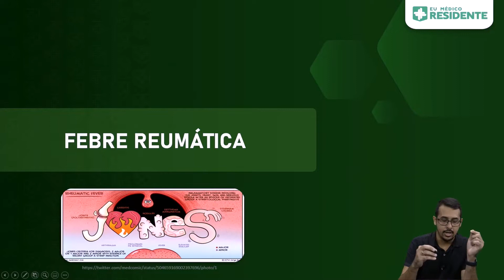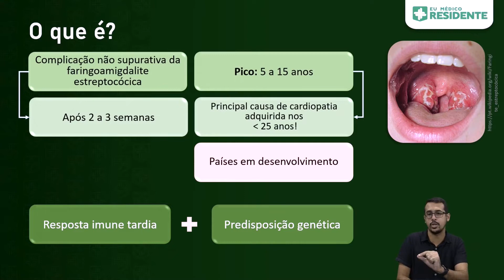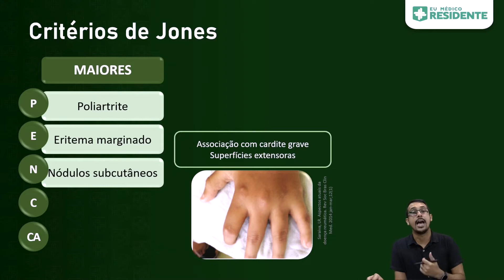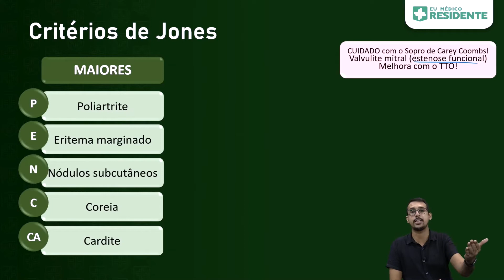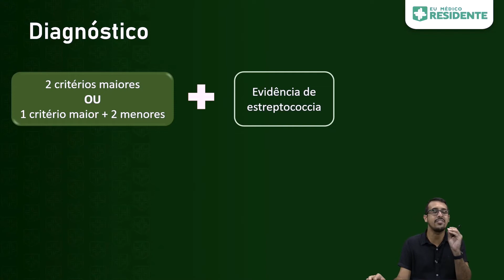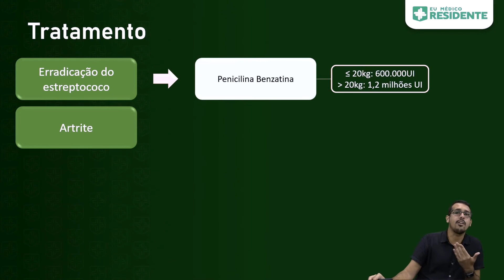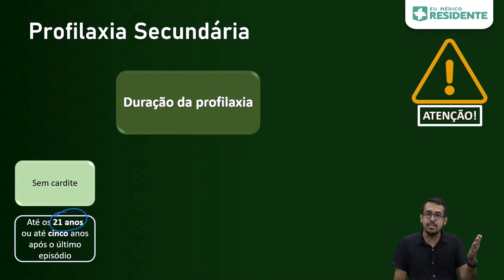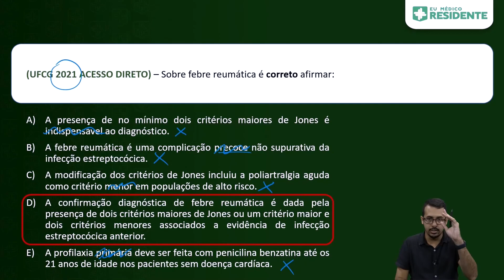Febre reumática na Pediatria | Cortes de Aulas: Pediatria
Rumo à aprovação dos seus sonhos com foco, inteligência artificial, aulas direcionadas e muito mais. Cadastre-se agora, faça um teste grátis e conheça a plataforma que irá revolucionar seu estudo para as provas de Residência Médica Como está o seu conhecimento sobre a Febre Reumática?

O prof. Filipe Marinho tira todas as suas dúvidas sobre o conceito; diagnóstico; detalhes sobre o Critério de Jones; forma de tratamento e muito mais, para te ajudar a dominar o tema e não pensar duas vezes antes de acertar a questão na prova de residência.

Prontos? Apertem o play e bons estudos!

Quer saber mais sobre o conteúdo dessa e de outras aulas de nosso curso?
Teste gratuitamente nossos Extensivos e tenha acesso a videoaulas, material didático, dicas de prova e muito mais!